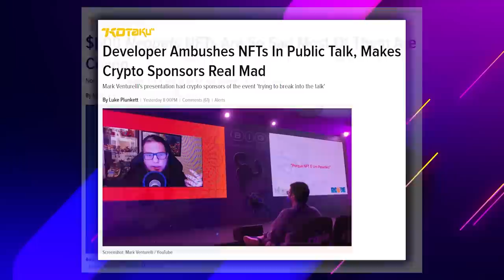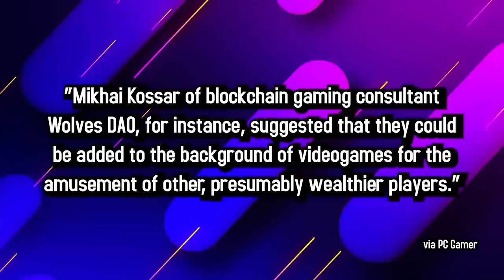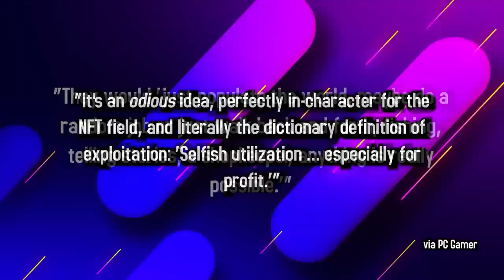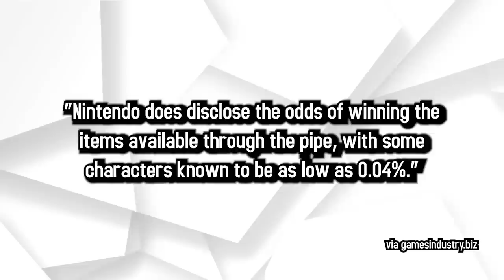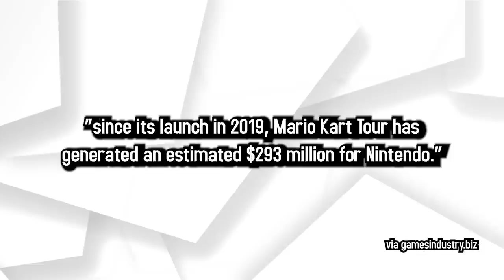NFT "Expert" Wants you to be an NPC | 5 Minute Gaming News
- NFT "Expert" wants you to be an NPC
- Nintendo Removing Mario Kart Loot Boxes

• Cox Omnimedia:
Founder/Executive Producer: Jesse Cox
Editors: Mari Locsin
Animation: Daniel Tan

• Send your fan mail to:
Jesse Cox